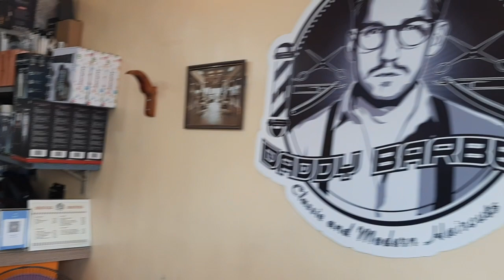Actual Performance of Wmark NG-115